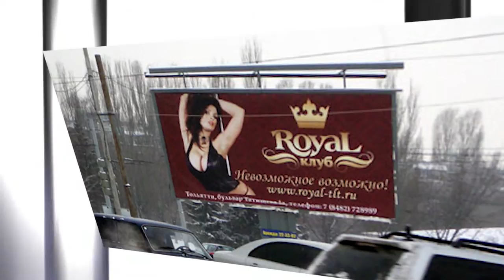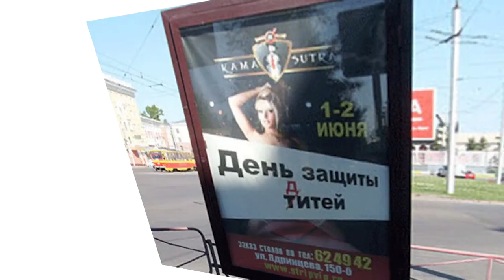КИНОПАНОРАМА с Юрием РЯЗАНОВЫМ - Борис Соболев, Коронованные особи. Сеня Кайнов Seny Kaynov